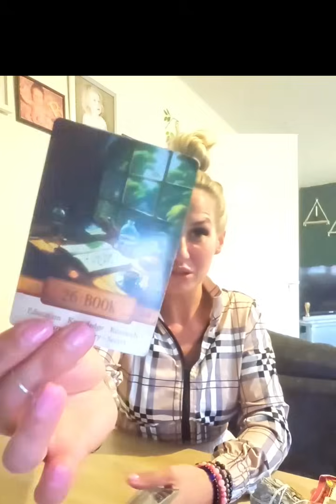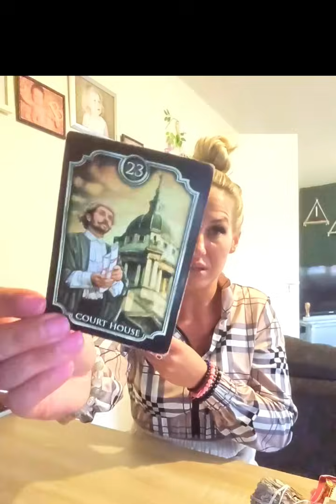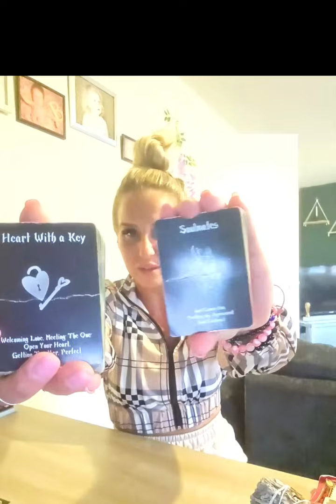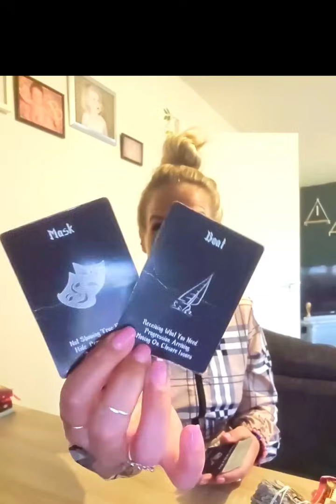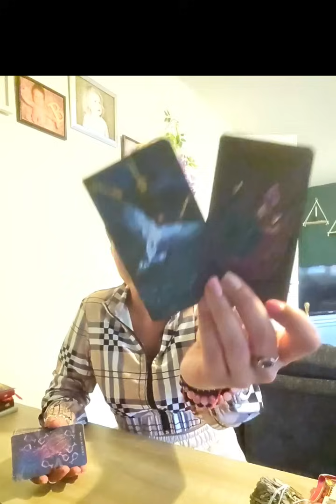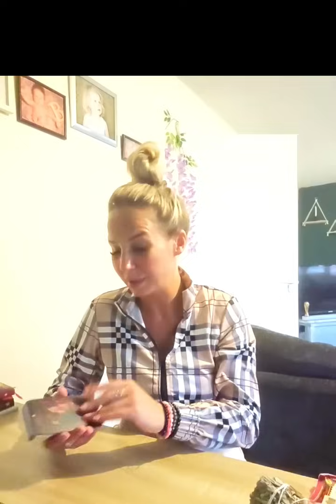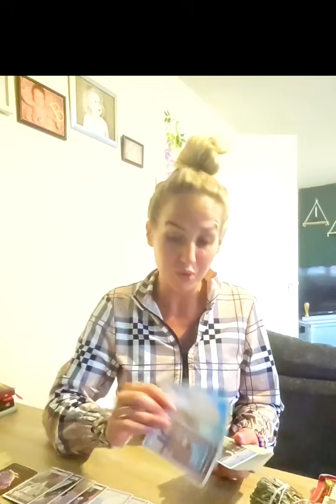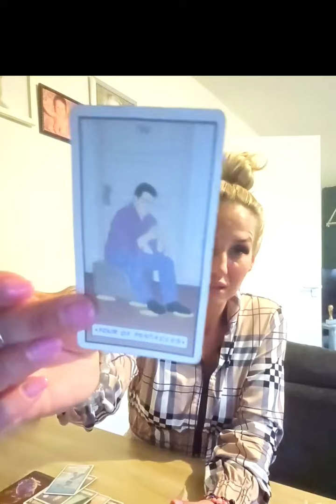✨️ BONUS READING ✨️ UH-OH SOMEONE IS IN REGRET OVER A CHOICE THEY MADE.. THEY F*CKEDDD UPPPP 🙄😂👀🔮💜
.. so so much love to you guys that do ✨️🫶